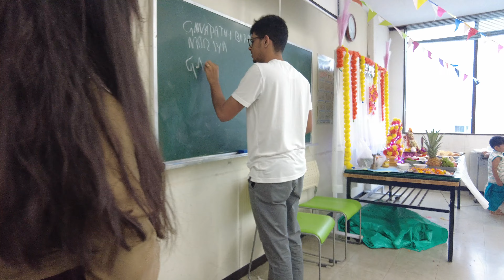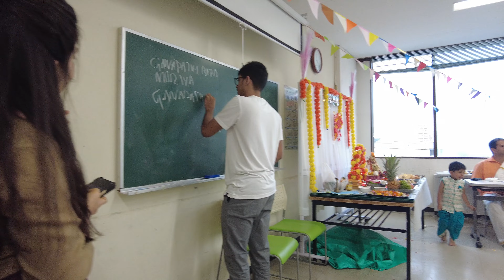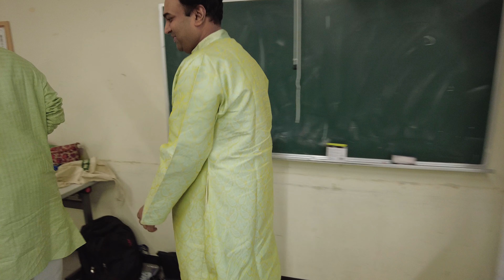Ganesha Festival in Sapporo, Japan | జపాన్ లో వినాయక చవితి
Ganesha Festival in Sapporo, Japan | జపాన్ లో వినాయక చవితి | Indians in Japan | Telugu Vlog 4K. First time in this city in this scale with Ganesha Idol celebrations. The vibes and energies in the hall was amazing. The biggest organizing team you could call. Its about 16 people cooking team and 8 people logistics and more than 10 people onspot volunteers. Join us on thiscaptivating journey as we dive into the heart of Sapporo, Japan, where the vibrant Indian community comes together to celebrate the enchanting Ganesha Festival. 🎉✨
గణేశ విగ్రహ వేడుకలతో ఈ స్థాయిలో ఈ నగరంలో మొదటిసారి. హాల్‌లోని వైబ్‌లు మరియు ఎనర్జీలు అద్భుతంగా ఉన్నాయి. క్రెడిట్‌లు పాల్గొన్న వారందరికీ చెందుతాయి. మీరు కాల్ చేయగల అతిపెద్ద ఆర్గనైజింగ్ టీమ్. ఇది సుమారు 16 మంది వంట బృందం మరియు 8 మంది లాజిస్టిక్స్ మరియు 10 కంటే ఎక్కువ మంది వ్యక్తులు ఆన్‌స్పాట్ వాలంటీర్లు. జపాన్‌లోని సపోరో నడిబొడ్డున మేము డైవ్ చేస్తున్నప్పుడు ఈ ఆకర్షణీయమైన ప్రయాణంలో మాతో చేరండి, ఇక్కడ శక్తివంతమైన భారతీయ సమాజం మంత్రముగ్ధులను చేసే గణేశ పండుగను జరుపుకుంటారు. 🎉✨
In this immersive experience, we explore the rich tapestry of Indian culture and traditions flourishing amidst the scenic beauty of Sapporo. 🇮🇳🏯 Discover the harmonious blend of two cultures as we witness the unique festivities that mark this celebration, we have people from Japan and Srilanka too.
From colorful processions to mesmerizing rituals, this video unveils the magic and the warmth of these cultural exchanges. 🪔❤️ Explore the streets of Sapporo like never before, filled with the energy and spirit of the Ganesha Festival. The games followed after the celebration is ultimate to remember for everyone watching this celebrations.

Whether you're an avid traveler, a cultural enthusiast, or simply curious about diverse celebrations around the world, this video will offer you a glimpse into the heartwarming festivities that bridge the gap between India and Japan, other countries too.

Chapters
0:00 Introduction
0:46 Ganga and Gowri Pooja
1:00 Ganesha Pooja
6:00 Harathi
9:37 Akshinthalu pooja
13:49 More prayers
14:35 Special Lunch
15:54 Quiz Game Ganesha
16:20 Imposter Artist Game
17:20 Dance Transfer fun game
21:49 Ganesha name writing game
22:22 Dance game final round
24:00 Prize Distribution for winners
25:00 Ramp walk dress competition winners
26:00 Subscribe

Similar Searches
Indians' Ganesha Festival in Sapporo: What's Unique?
Indians in Japan
Unique Indian Ganesha Festival in Sapporo,
Sapporo's Special Indian Ganesha Celebration,
Ganesha Festival Sapporo: Uniqueness Explained,
Indian Community's Ganesha Festival in Sapporo,
What Makes Sapporo's Ganesha Festival Unique?,
Exploring the Distinctive Ganesha Festival in Sapporo,
Sapporo's Indian Community and Their Ganesha Festival,
Unique Traditions of Ganesha Festival in Sapporo,
Sapporo's Ganesha Utsav: A One-of-a-Kind Celebration,
Discovering the Uniqueness of Ganesha Festival in Sapporo,
The Singular Charm of Ganesha Festival in Sapporo,
Sapporo's Indian Ganesha Festival: An Insider's Guide,
Ganesha Festival in Sapporo: Why It's Unique,
Indian Festivals in Japan,
Ganesh Festival Japan Sapporo,
Indian Culture in Sapporo Japan,
Sapporo Ganesh Festival Experience,
Celebrating Ganesh Festival in Japan,
Indian Community in Sapporo,
Ganesh Chaturthi in Sapporo Japan,
Sapporo Indian Association Events,
Indian Festivals in Hokkaido,
Ganesh Festival Celebrations in Sapporo,
Indian Diaspora in Japan,
Sapporo Cultural Exchange Events,
Ganeshotsav Sapporo Japan,
Indian Expatriate Festivals in Japan,
Sapporo Indian Cultural Events,
Indian Community Celebrations in Japan,
Sapporo Ganesh Utsav Experience,
Indian Festivals in Northern Japan,